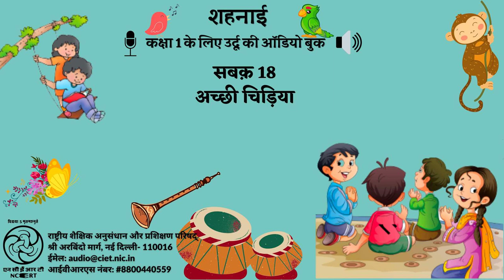सबक़ 18- अच्छी चिड़िया